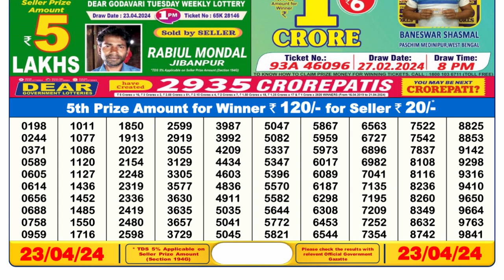🔴Dear Lottery Sambad Live 6pm today 23.04.24 Nagaland State Lottery Result